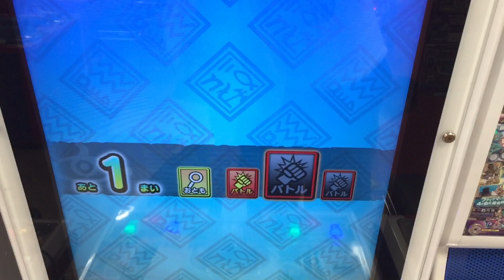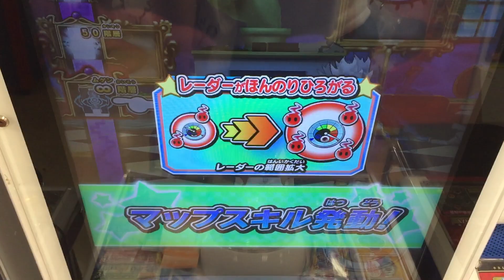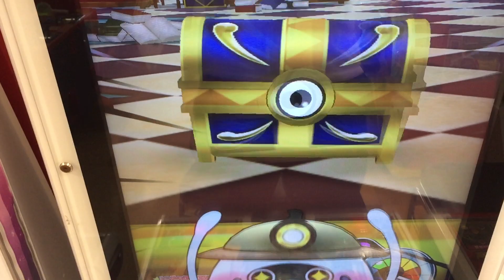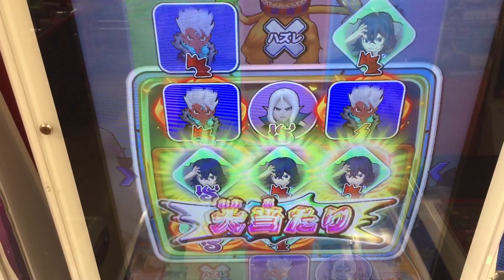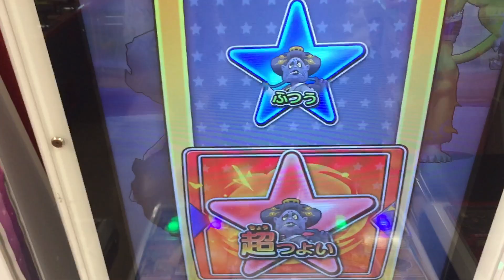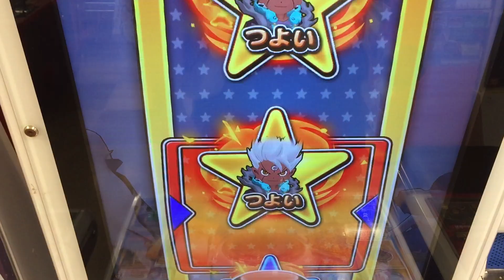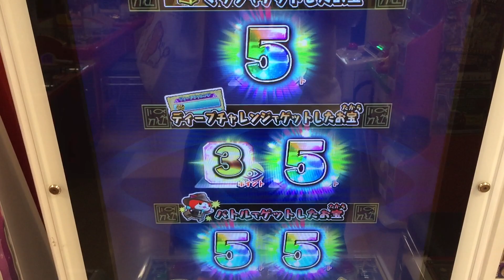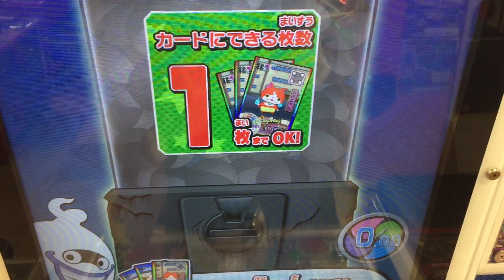映画妖怪ウォッチはエンマとぬらり出るかな？ 大ボス Sレア ゴールデンT ゲットなるか！？蛇王カイラも【妖怪ウォッチウキウキペディアドリーム 11弾】Yo-Kai Watch 妖怪手錶 요괴워치 41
映画妖怪ウォッチは妖魔特急で妖魔会に行きますが、誰がいるんでしょうね～。エンマ冥王マタタビの前の閻魔がいそうな気がしています。ぬらりとエンマとカイラは出ますかね～。そんなチームでのぞみました。さて、どんどろさんもヨーデルセンも出ないまま7月になりました。今回はゴールデンT戦です。Sレアまで来ましたか。ゲットしましたよ～。

Sレア　ゴールデンT HP 12400 入手方法

11弾参戦妖怪 4月26日(木)稼働
ラインナップ 入手方法
トレジャーモード
大ボス どんどろ
ヨーデルセン　まれに宝箱から出現
トレジャーゴールデン妖怪 Sランク
インディーJG インディージョーズG
ネコ二世G

ポイント
TジバニャンG トレジャージバニャンG
ゾン・ビー・CG ゾンビーチョッパーG
クリスタルブシニャン

覚醒エンマブレード ボスチャレンジモード

ドリームルーレット　今回は２体！
TコマさんG トレジャーコマさんG
Mr.スコップG ミスタースコップG　入手方法

10弾 歴代エンマ大王

閻魔猫王マタタビ エンマニャン 5代目エンマ大王 えんまねこおう
閻魔冥王マカ 2代目エンマ大王 えんまめいおう
閻魔竜王ミズチ 9代目エンマ大王 えんまりゅうおう
閻魔羅王テッカク 10代目エンマ大王 えんまらおう

Yo-Kai Watch
妖怪手錶
요괴워치
ガシャ